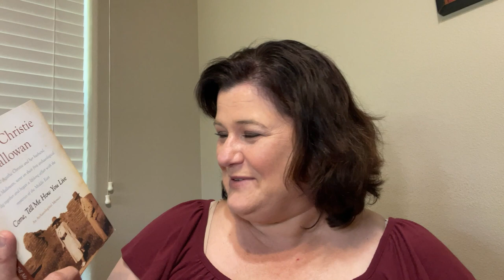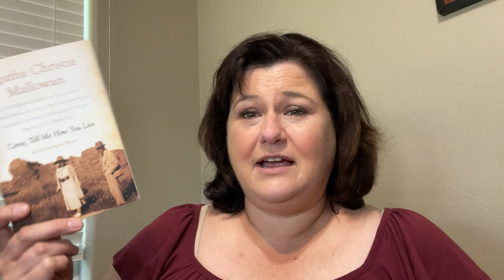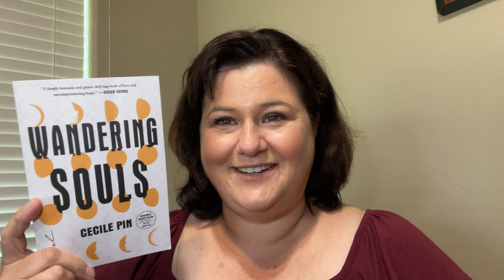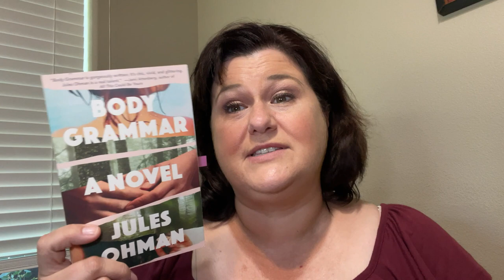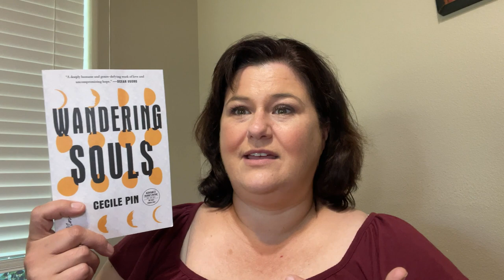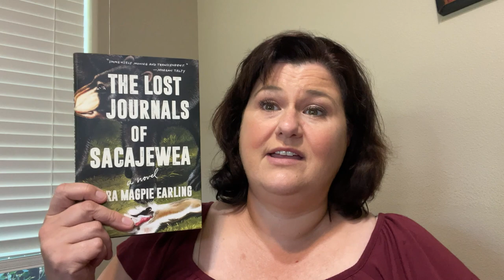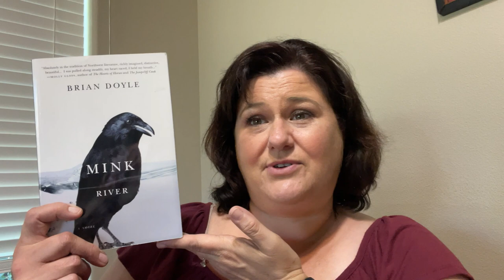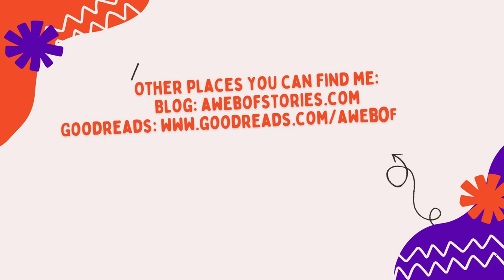The Mid-Year Freak-Out Tag (2.0)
I'm using Kim's (@MIDDLEoftheBookMARCH ) new version (the 2.0 version!) of this tag.  I was mentioned in Roz's (@scallydandlingaboutthebook2711 ) video.

Prompts:
1. Best book by a repeat author…
* The Lincoln Highway by Amor Towles

2. A new release you haven’t read yet but want to?

3. Most anticipated release for the second half of the year?
* The Invisible Hour by Alice Hoffman
* The River We Remember by William Kent Krueger

4. The biggest disappointment?
* The Writing Retreat by Julia Bartz

5. The biggest surprise?
* Come, Tell Me How You Live by Agatha Christie Mallowan

6. Favorite new author (debut or new to you)?
* T. Kingfisher
* Cecile Pin
* Jules Ohman

7. What is your newest favorite character?
* Billy from The Lincoln Highway

9. A book that made you cry?
* Wandering Souls by Cecile Pin
* The Lost Journals of Sacajewea by Debra Magpie Earling

10. A book that made you happy? A book that made you laugh…
* Feel the Bern by Andrew Shaffer

11. Most beautiful book you have acquired this year?
* The Maiden by Kate Foster

12. What books do you need to read before the end of the year? Or…A book that’s been calling to you…
* The Adventures of Huckleberry Finn by Mark Twain
* Demon Copperhead  by Barbara Kingslover

13. The best book you’ve read so far this year?
* Mink River by Brian

14. Content creators you've been loving -- Small Booktuber shoutouts…and tags...